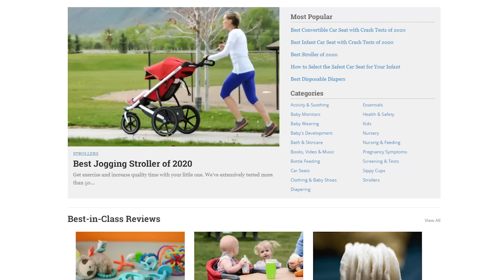Make Money Online in 2023 from home (New Ideas)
2. Tech Master Hacking Course
Quick Hack: 299 Rs
Tech Master: 299 Rs
HACKSTARS: 299 Rs

Hello Friends
In this video, I will talk about some surefire ways of making money online without investing anything, All you need is an idea and some time to do some work and you can start making money from home itself. So if you are a student or housewife and looking for some extra income from home then  this video will give you some ideas.